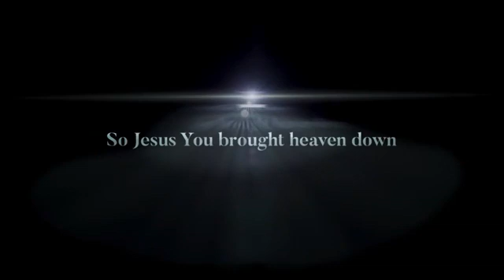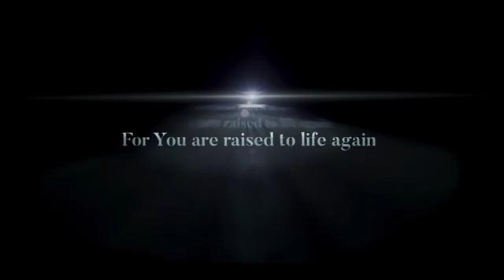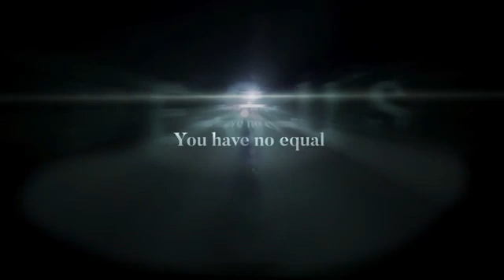What A Beautiful Name Lyric Video Hillsong